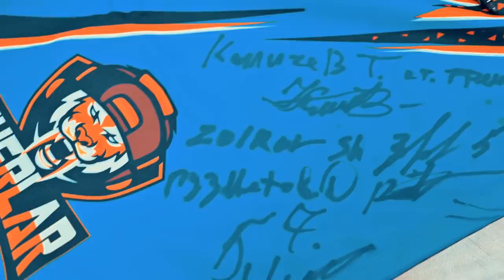БИЗ ОЧИЛДИК 🎉🎉🎉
Азиз ватандошлар! Биз сизларни САНКТ ПЕТЕРБУРГ шахридаги янги очилган R3 MAKSIMUZ GYM спорт клубига таклиф киламиз !
Манзил: Метро ЕЛИЗАРОВСКАЯ Проспект Елизарова 36